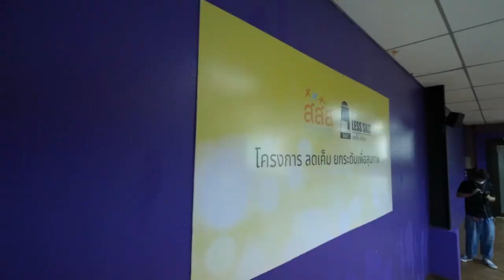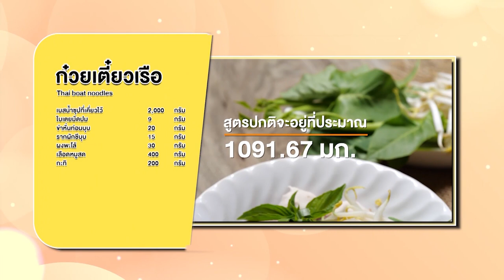ลดเค็ม ลดโรค กับเมนู ก๋วยเตี๋ยวเรือ สูตรเด็ด อ.ยิ่งศักดิ์